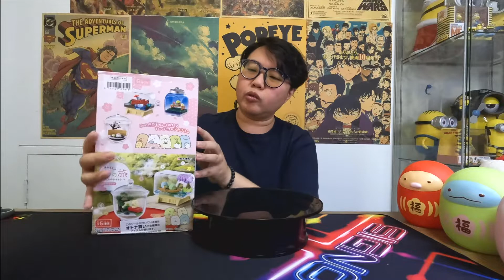พื้นที่ส่วนGRU #65 : มาดูความน่ารักเกินต้านทาน ใน Re-Ment Sumikko gurashi Japan Trip Terrarium..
สามารถย้อนไปดูวีดีโอเก่าๆได้ตามนี้เลยนะจ้ะ

ยินดีที่ได้พบกัน.